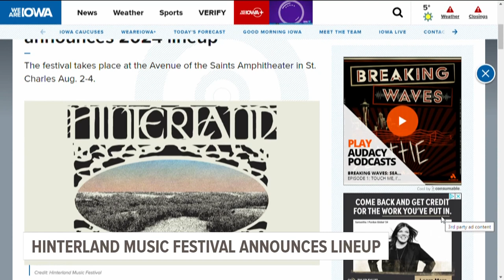Hinterland Music Festival announces 2024 lineup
Hinterland Music Festival has announced its full lineup for this summer's three-day event.

The festival takes place at the Avenue of the Saints Amphitheater in St. Charles Aug. 2-4.

Hozier will headline the festival on Friday the 2nd, followed by Vampire Weekend on Saturday the 3rd and Noah Kahan on Sunday the 4th.

Ticket presale begins at 10 a.m. Thursday with full ticket sales at 10 a.m. Friday. Click here for more information on ticket options and pricing.